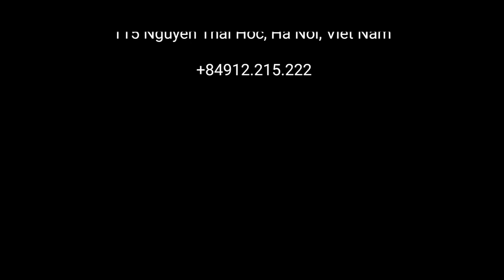Exhibition: Aspect of Asia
Solo Exhibition of Thai Artist Vichit Nongnual